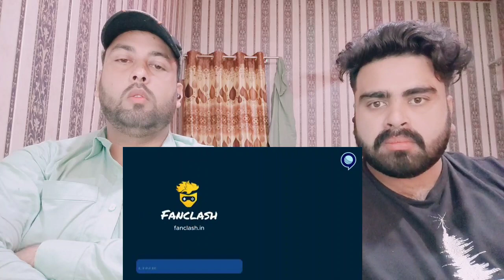Australia रोया, India ने धोया | kohli | Surya kumar |Ind vs AUS | Pakistani real reaction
Mubashir:- Mubashirktk007
     Muddasser:- muddasser5